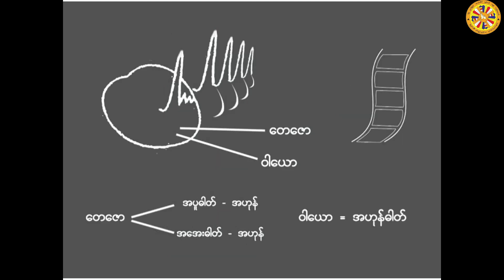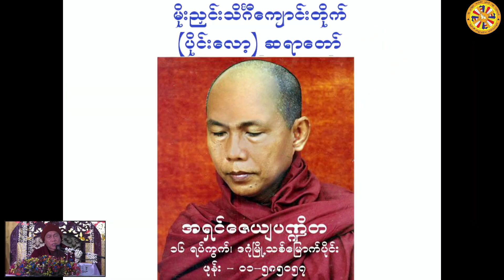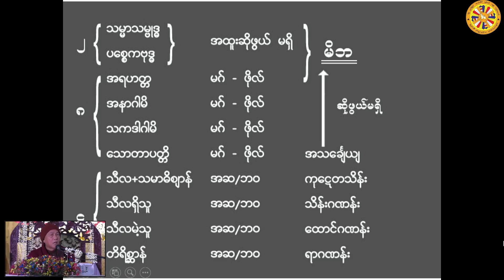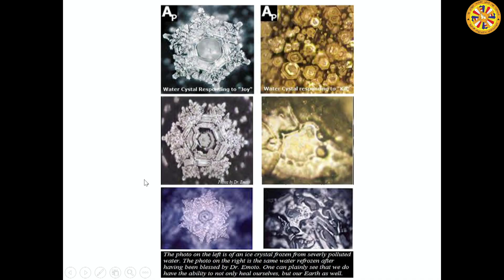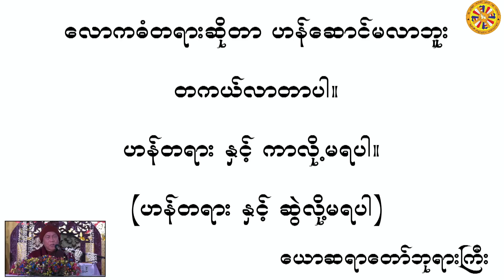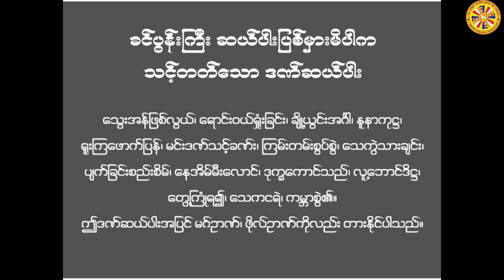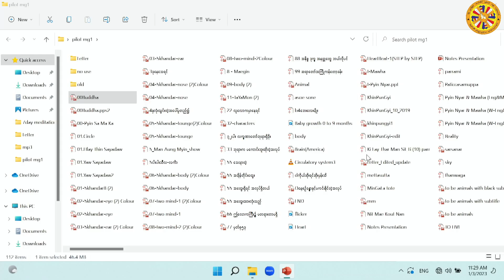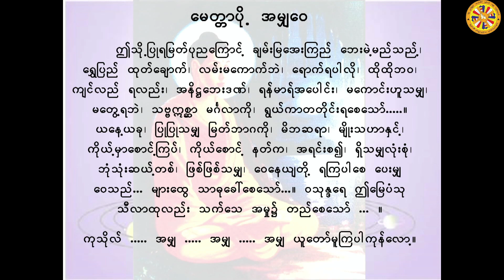ဟောစဥ်(၉) - ၂၀၂၃ ခု ဇန်နဝါရီလ နှစ်ဦး(၅)ရက်တရားစခန်း - ပိုင်းလော့ဆရာတော်ဘုရားကြီး